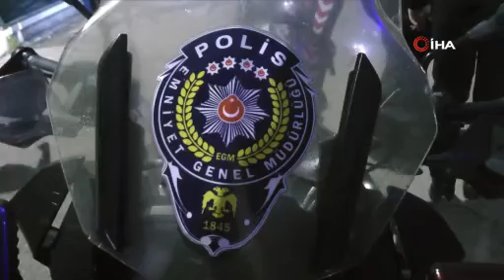Saklandığı yer herkesi şaşırttı Aranan şahıs duvarın içinden çıktı